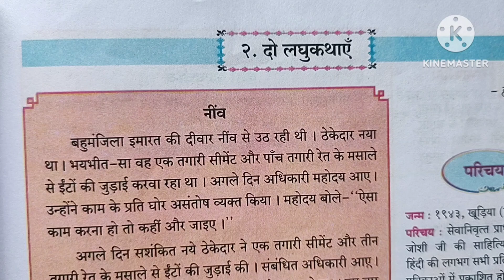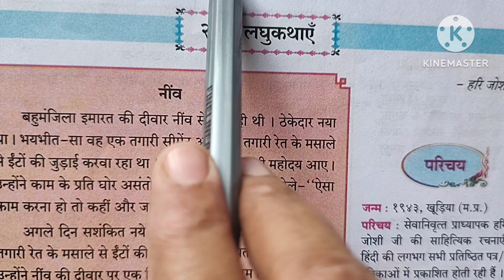8th std - Hindi - Chapter 2 do laghukathaye question answer Maharashtra Board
8th std - Hindi - Chapter 2 do laghukathaye question answer Maharashtra Board